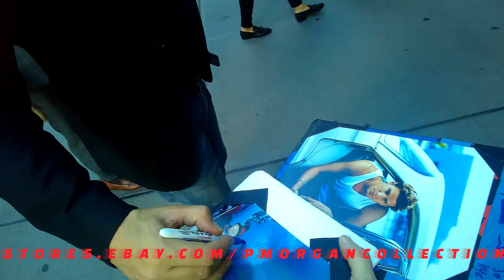David Boreanaz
David Boreanaz - NYC - October 2018.